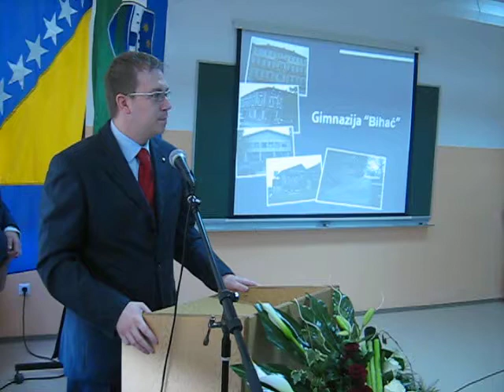otvaranjegimnazije.avi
svecanosti povodom otvaranje zgrade obnovljene gimnazije u bihacu